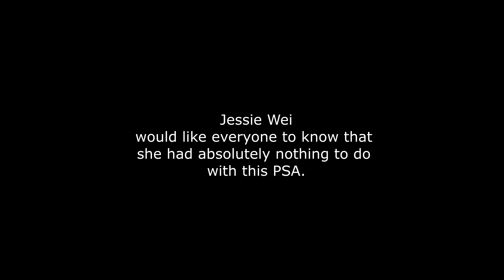OPN PSA F A N Awareness